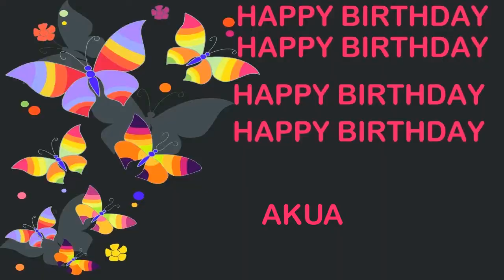Akua Birthday Postcards & Postales - Happy Birthday